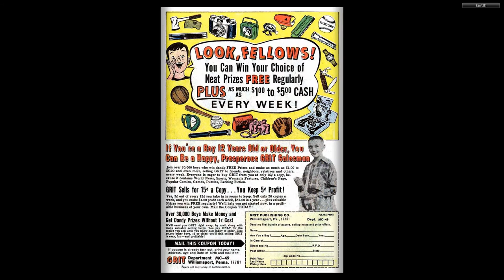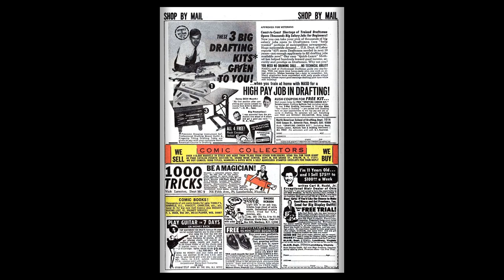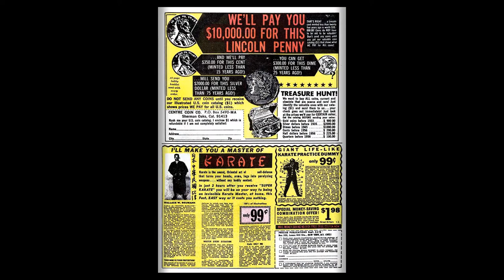196906 Captain Marvel v1 014